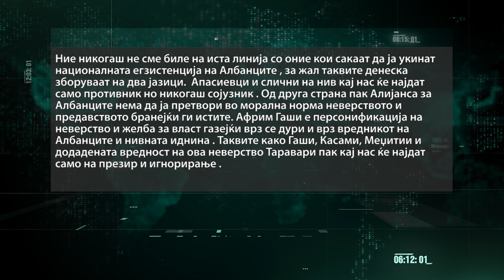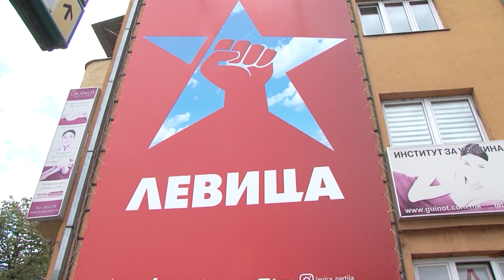Утре седница за интерпелација на спикерот Гаши